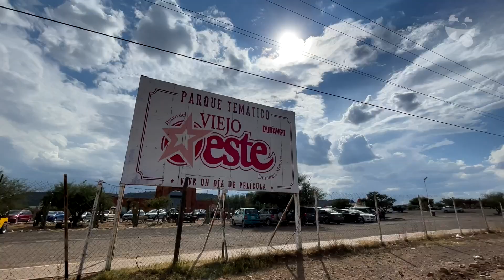Pileta a la Leña | Onde Comer Durango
Tragonautas una nueva forma de comer borrego llego a El Rey Del Borrego con su "Pileta a la Leña"

CONOCE MÁS:
🏠 Dirección: Carretera Parral Km 14+200, lado derecho
Sucursal: Esquina de Bruno Martinez y Gabino
Sucursal: Frente a la segunda puerta del Panteón de Oriente
⏰ Horarios: Sábados y Domingos de 9:00 am 5:30 pm
🛵 Servicio a Domicilio: No
💳 Pagos: efectivo y tarjeta
🥙 Opción Vegetariana: Si
🍺 Bebidas Alcohólicas: Si
🌭 Menú Infantil: Si
🦽Rampas P/Sillas: Si
🐕 Petfriendly: Si